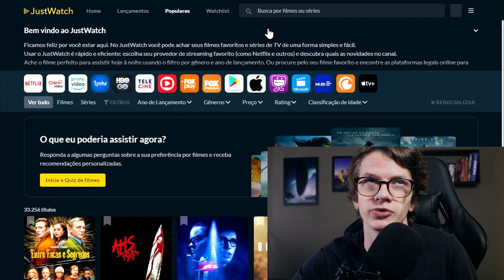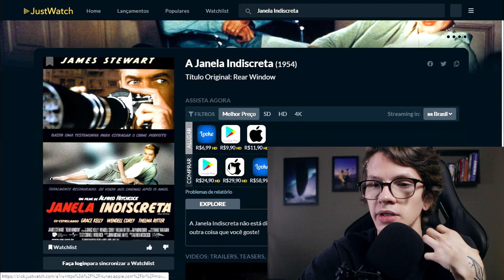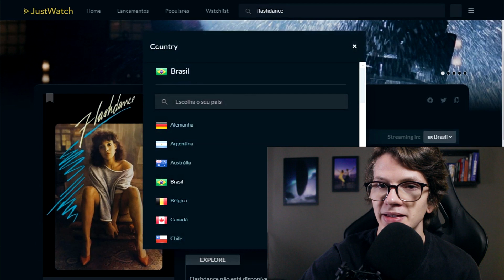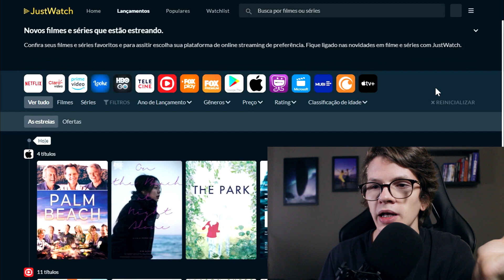Como Encontrar FILMES para Assistir Online ✓ QUALQUER UM!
Nesse vídeo eu explico como assistir qualquer filme completo online em todas as plataformas de streaming.
Me siga! INSTAGRAM e TWITTER: @caiodaquino

O Sessão Comentada é um canal de cinema feito por Caio de Aquino que traz TODA SEMANA críticas de filmes, dicas de filmes, filmes lançamentos do cinema e muito mais sobre filmes, séries e a sétima arte.